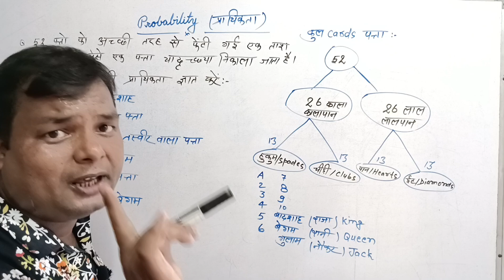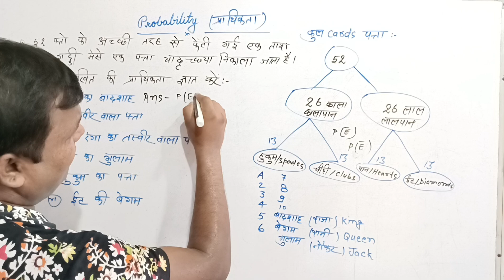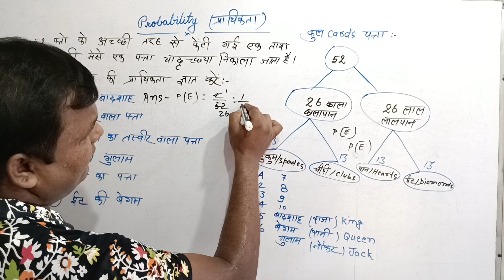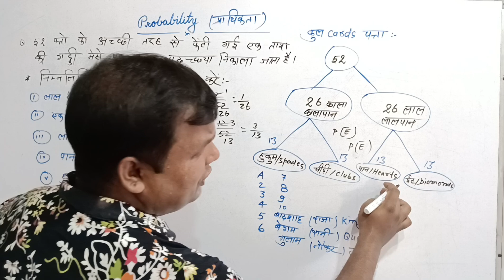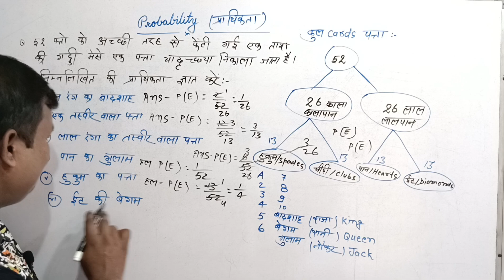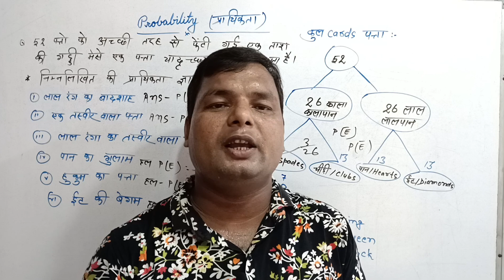प्रायिकता आसान ट्रिक्स | prayikta class 10 q14 | prayikta kaise nikale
Your quaries👇

प्रायिकता आसान ट्रिक्स

prayikta asan tricks

prayikta class 10 q14

prayikta class 10 q13

 prayikta class 10

 prayikta kaise nikale

 probability

prayikta

prayikta class 10

prayikta maths in hindi class 10

class 10

hindi medium maths class 10

prayikta

probability class 10 in hindi

prayikta class 10 maths

prayikta class 10 ncert

class 10 maths formulas list

probability

probability solutions

probability class 10 ex 14.1

probability math

probability chapter 15 class 10

online probability class

probability class 10 maths

maths class 10 probability

chapter 15 probability class 9 maths

chapter 15 probability class 10 maths

prayikta class 10 15.1

prayikta class 10 important questions

prayikta class 10 hindi medium

prayikta class 10th math

prayikta class 10 14.2

prayikta class 10 bharti bhawan

कक्षा 10 प्रायिकता

प्रायिकता class 10

प्रायिकता क्लास 10th

prayikta math class 10

prayikta ka sutra

a r c c

a r coaching centre

मै खाता हूँ, मैं एक आम खाता हूँ, मुझे एक आम खाता है, 👇👇👇

मैट्रिक और इंटर को हिन्दी में क्या कहते हैं? 👇🏽👇🏽👎

दो ऋणात्मक संख्या में बरी संख्या कौन सी होती है|

Gunankhand kaise karte hai class 8th, 9th and 10th

my centre provide
iit
neet
coaching
academy
academic coaching
study tips